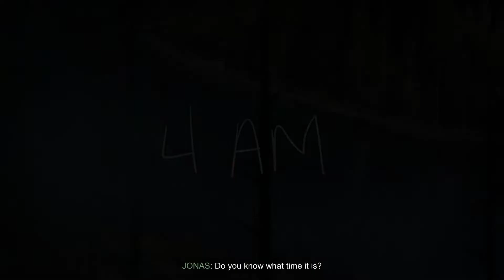Oxenfree | Olly Olly & All That | Part 24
This game has a really annoying kid that never stops talking, as well as a bunch of other people talking. If you don't click on the chat windows fast enough the girl just doesn't say a damn thing. I didn't know that at first so I probably missed some really touching moments. Sorry about that...    Anyhoo, Enjoy.